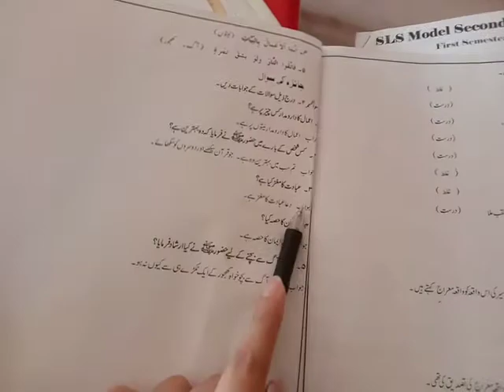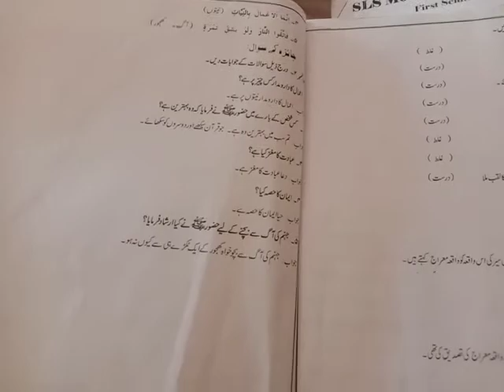Four, Islamist, Lecture#23, Unit#3, Lesson#9, Q A